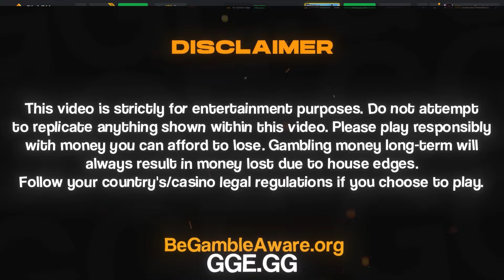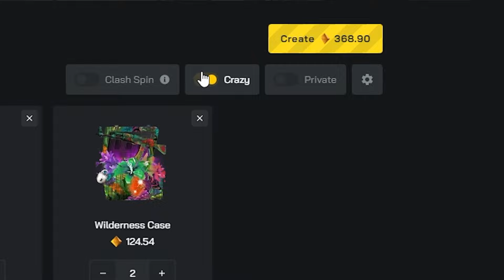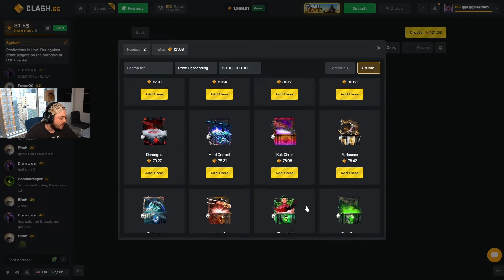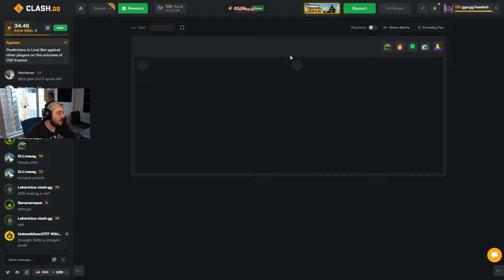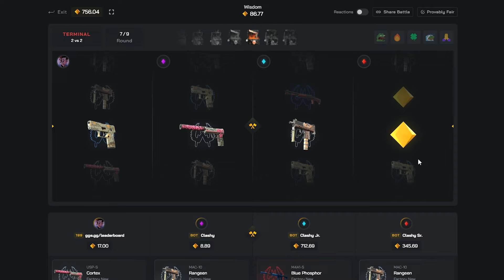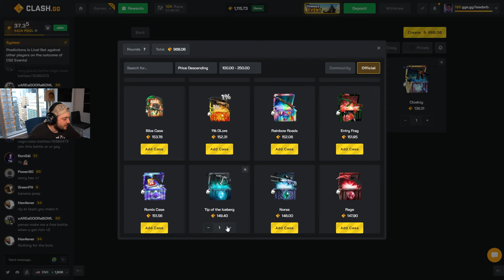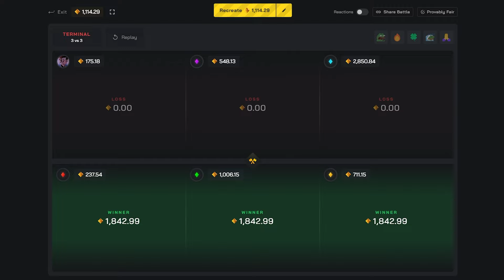I FINALLY HIT LEVEL 200 ON CLASH! [8 MILLION WAGERED!]